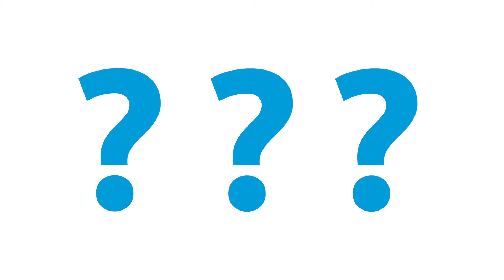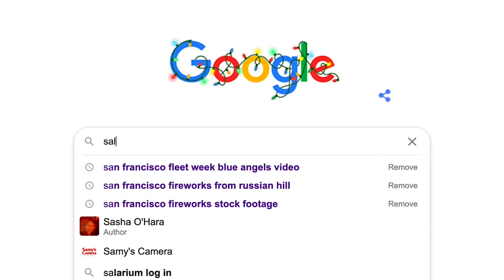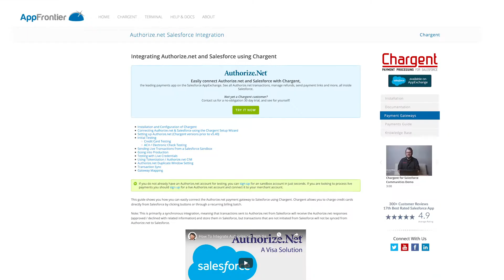SALESFORCE PAYMENTS - Top 10 Questions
🏆 THE GOAL: In this video, you're going to get the answers to the top 10 questions about Salesforce Payments.
⏭️ RELATED: SALESFORCE BILLING - Get PAID Faster
✅ GET THE CHECKLIST - "10 Ways To Make Salesforce Payments Safe, Easy And Profitable"
Here are the top 10 questions about Salesforce Payments:
00:00 Intro
00:40 1. What is Salesforce CPQ & Billing?
01:38 2. Can You Invoice Through Salesforce?
02:11 3. Can Salesforce Process Payments?
03:02 4. Can Nonprofits Use Salesforce to Collect Donations?
03:40 5. What’s the Difference Between Salesforce Billing vs. Salesforce Billing Department?
04:38 6. Can Salesforce Process Subscription and Recurring Payments?
05:21 7. Does Salesforce integrate with PayPal?
06:11 8. How Would You Implement a Payment Gateway in Salesforce Billing?
06:45 9. Does Salesforce Retry Failed Credit Card Payments?
07:18 10. How Do You Change Payment Methods in Salesforce?
🧔🏻 ABOUT CHARGENT:
Chargent makes payments simple for you and your customers. Chargent payment enables any object in Salesforce, ensuring you get instant confirmation. With Chargent your recurring billing is set and forget! AppFrontier® - the makers of Chargent.